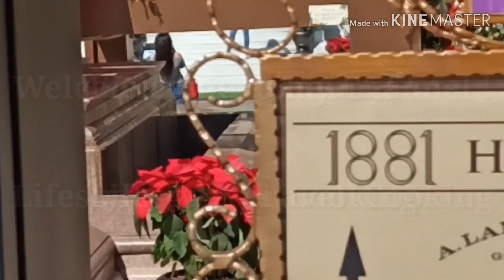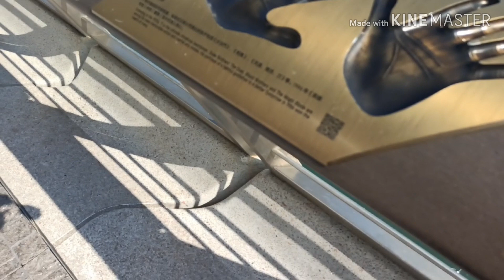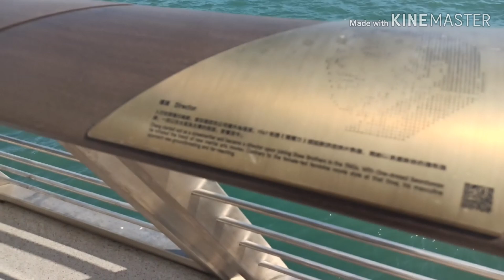Walking around Tsim Sha Tsui - Hong Kong / Things to do in Tsim Sha Tsui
Tsim Sha Tsui is a shopping district located in Kowloon Island. It is packed with shopping malls and some Michelin-starred restaurants. Nathan Road is main thoroughfare. Some luxury malls are also located along Canton Road. The Tsim Sha Tsui Promenade is one of the popular spots for tourists. The avenue of stars can be accessed within this area. Hong Kong's skyline views along Victoria Harbour can be enjoyed here as well.

bus from hong kong airport to tsim sha tsui
hong kong airport to tsim sha tsui
tsim sha tsui chungking mansion hong kong
tsim sha tsui to hong kong disneyland
hotel di tsim sha tsui hong kong
hong kong tsim sha tsui street food
tsim sha tsui to hong kong macau ferry terminal
3 tsim sha tsui